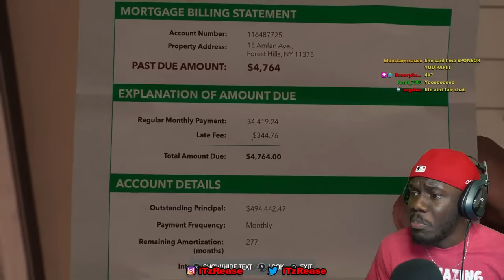REASE PLAYS HIS FAVORITE SUPER HERO SPIDER MAN 2